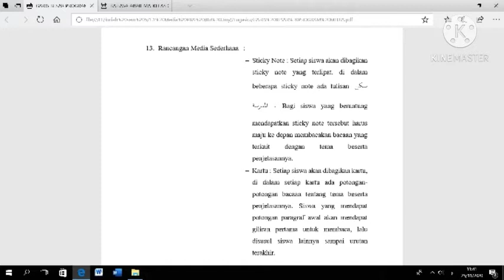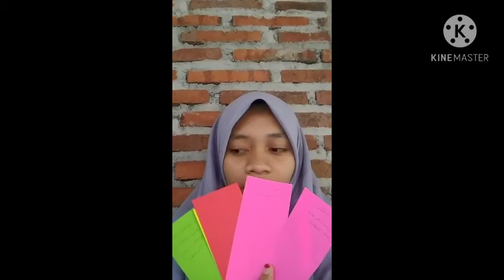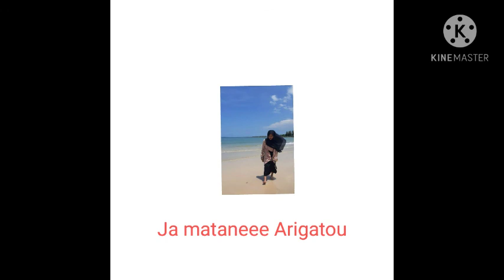MEDIA SEDERHANA (MPBA)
Nama:  Siti Khoirunnisa
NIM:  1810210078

musik oleh Hannes―Hofkind―Spare―Time―Folk